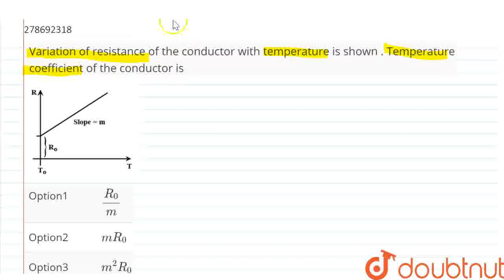Variation of resistance of the conductor with temperature is shown . Temperature coefficient of ...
Variation of resistance of the conductor with temperature is shown . Temperature coefficient of the conductor is
Class: 12
Subject: PHYSICS
Chapter: NTA NEET SET 68
Board:NEET

👉 Have Any Query? Ask Us.